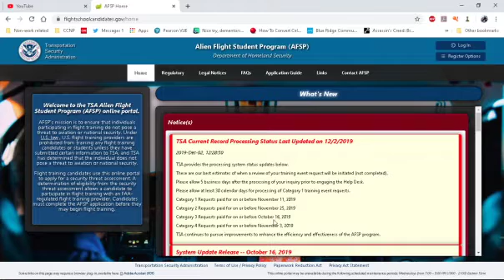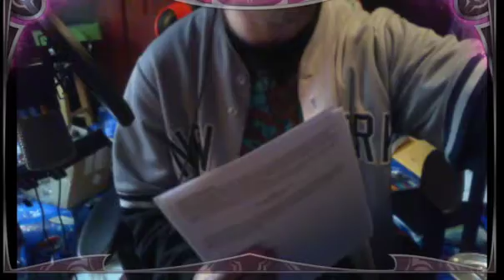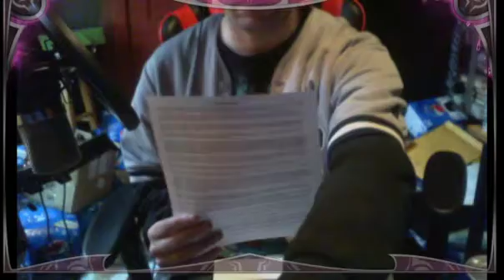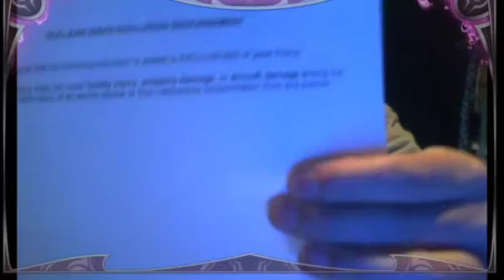pre-ample vlog 10: Renters insurance the paper work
This isn't really an entertaining video, however it is a key important part of the process. However boring.